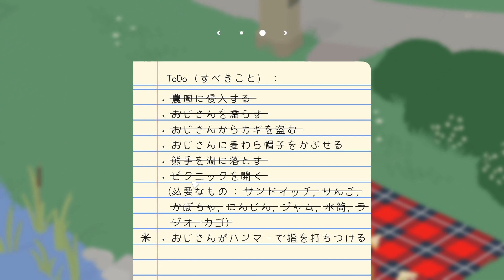ガチョウになって人間にイタズラしちゃうゲームがめっちゃ癒される！【Untitled Goose Game】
フォアグラが食べたい
by KE

▼MEMBER
　　🟪よいち
　　🟧KE
　　🟦もる
▼OFFICIAL
▼POSTING SCHEDULE
　　✓毎週金曜日20時単発動画投稿予定
　　　（応援があれば増やしたい...！！）
　　✓毎週日曜日20時ARKシリーズ投稿予定
　　✓オープニング曲
　　✓エンディング曲
　　　【NexTop】
▼EDIT
　　✓KE